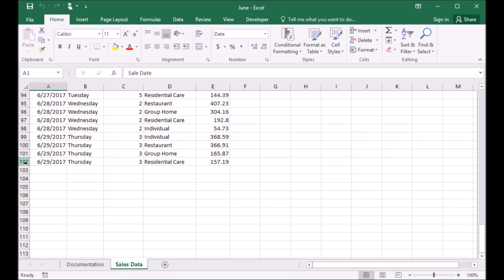501 open and review workbook in Excel 2016 cap